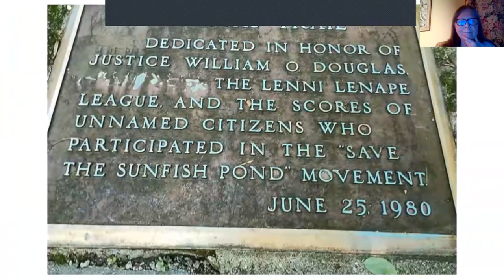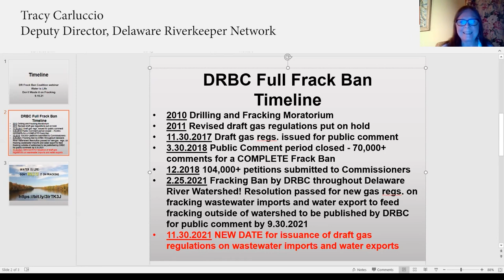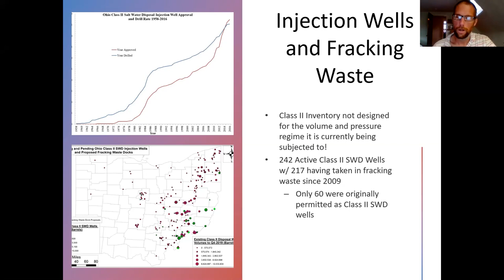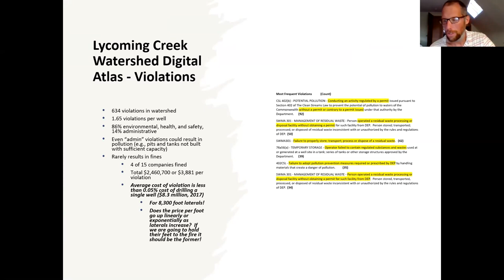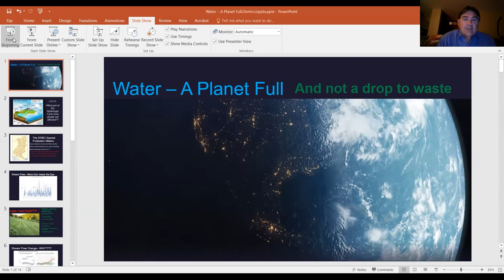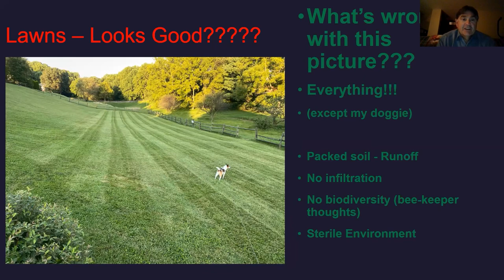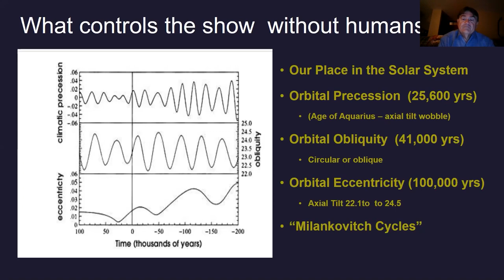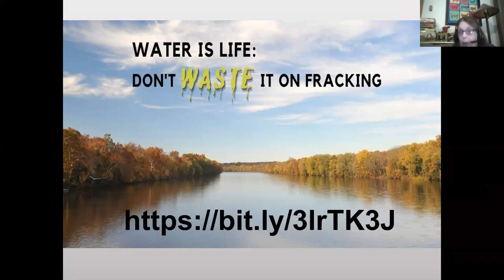Water is Life: Don't Waste it on Fracking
Water is the heart and soul of the Delaware River Watershed, sustaining communities and life and providing drinking water for up to 17 million people.  The Basin is under attack by the shale gas industry that wants to withdraw water from the watershed, exporting it to frack regions outside its boundaries. Not only does this threaten the waters of the Delaware with depletion and unrecoverable loss of flow, but it also would support and fuel fracking in other communities, an unethical proposition.

Guest Speakers:
Dr. Ted Auch, FracTracker Alliance
Peter Demicco, Geologist and Hydrogeologist

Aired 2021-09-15